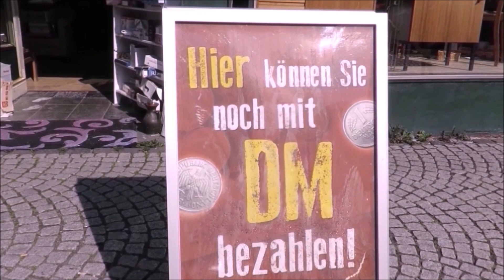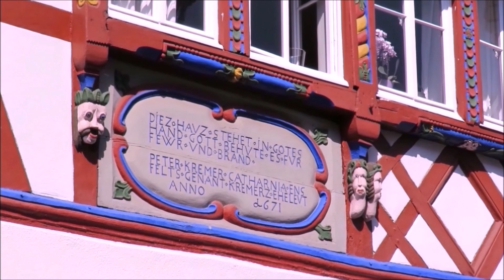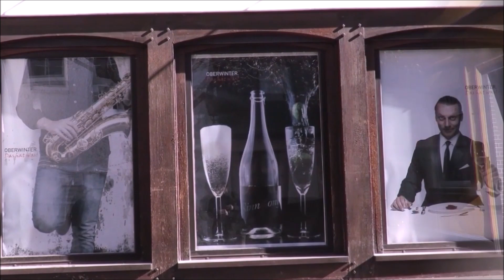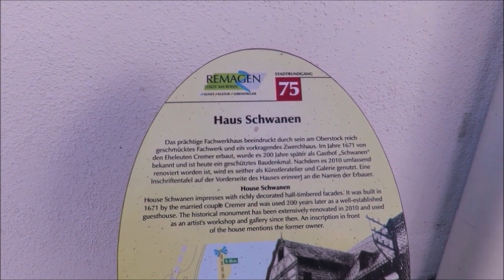Sinzig und Oberwinter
Ich fahre mit dem Fahrrad nach Sinzig in das  Rheintal. Dort schau ich
mir das Sinziger Schloss an. Weiter geht die Fahrt nach Oberwinter
am Rhein und diesen Ort sehen wir zu 2 Jahreszeiten.